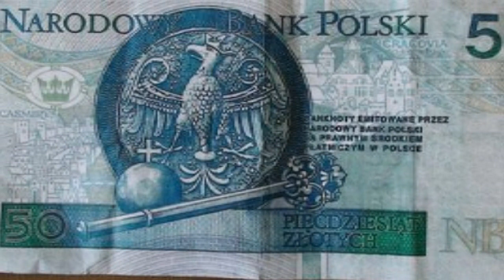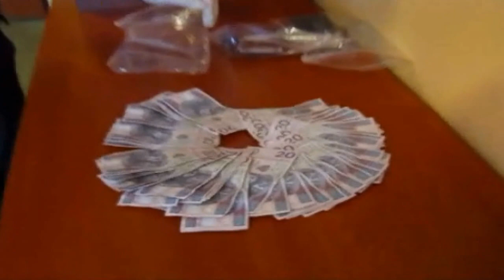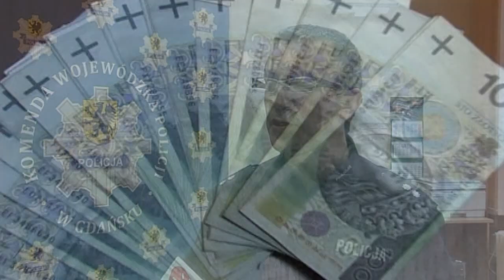Uwaga! Nie daj się oszukać [Komisariat]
Zobacz więcej! Ofiarą fałszerzy pieniędzy może stać się każdy. Jak tego uniknąć?